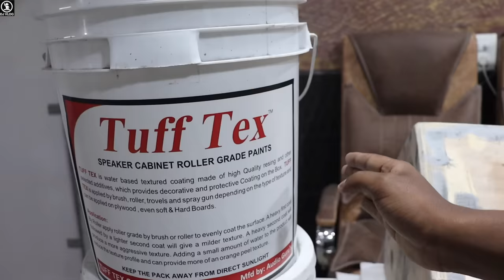दाने वाला Cabinet Paint/New हो या Old Cabinet चमका देगा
Audio Gurus
Add-Sirsa Road, Near Hotel Grand Star, Amar Restro,Mansa-151505